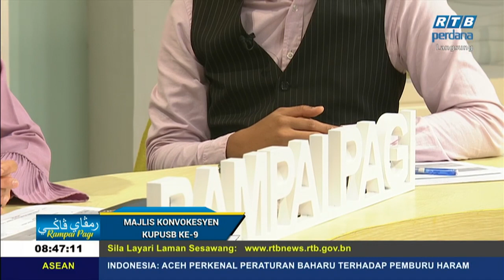Rampai Pagi 5 Oktober 2019 Segmen Majlis Konvokesyen KUPUSB Ke 9